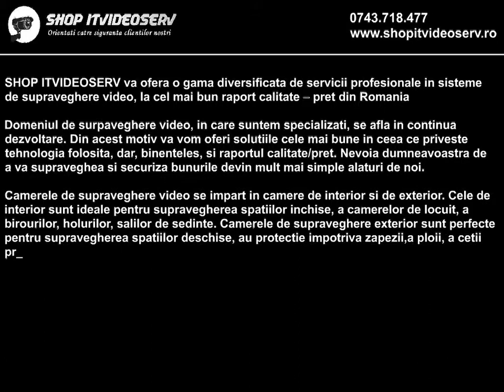ShopItVideoServ.Ro - montaj camere supraveghere - montaj camere video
- montaj camere supraveghere - montaj camere video